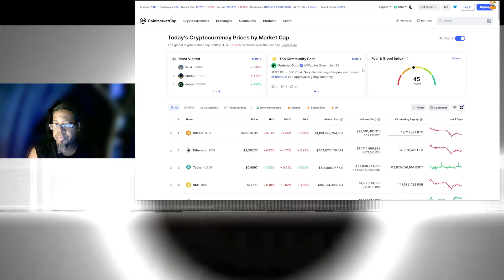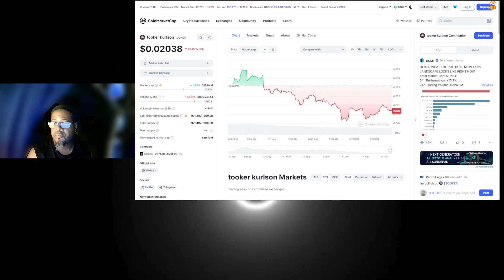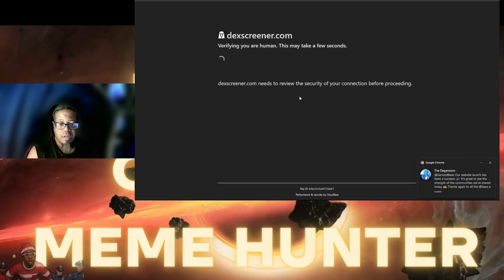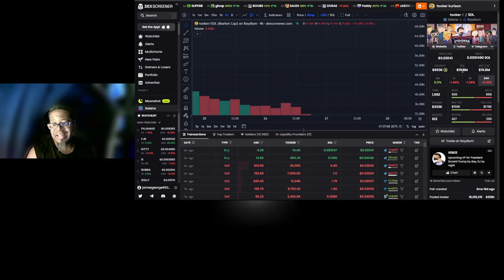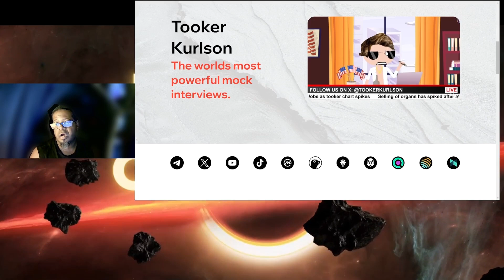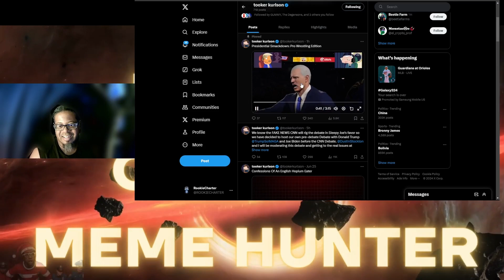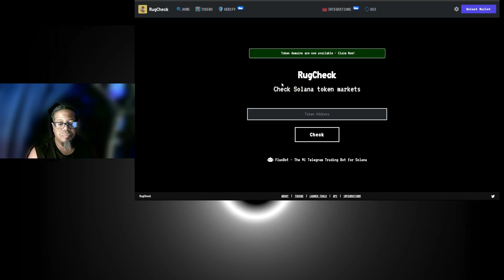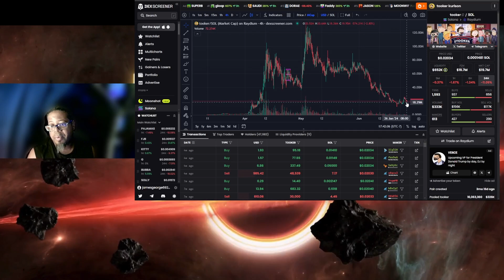🚨🚨🚨CHECK OUT TOOKER KURLSON MEMECOIN 🚨🚨🚨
The Memecoin Crypto Hunt .Finding the Next Big Meme Coin

In the wild world of cryptocurrencies, memecoins have carved out their own niche as the fun and often bizarre coins that take internet culture and turn it into digital assets. From Dogecoin to Shiba Inu, these coins have shown they can skyrocket in value if they catch on with the right meme-loving crowd.

But how do you spot the next big memecoin before it takes off? In this video, we'll dive into the memecoin crypto hunting process - searching for newly launched or upcoming meme-inspired coins that could be the next viral sensation.

We'll look at factors like the meme's popularity, the coin's tokenomics, the development team, community engagement, and more. You'll learn tips for researching memecoins, evaluating their potential, and deciding if they're worth taking a risk on while they're still cheap and unknown.

Whether you're a seasoned crypto investor or a newcomer looking to get in on the memecoin mania, this video will give you the tools to up your memecoin hunting game. Who knows, you might just discover the next Dogecoin before it goes to the moon!

Join us as we search for crypto's most amusing and outrageous meme-inspired coins.